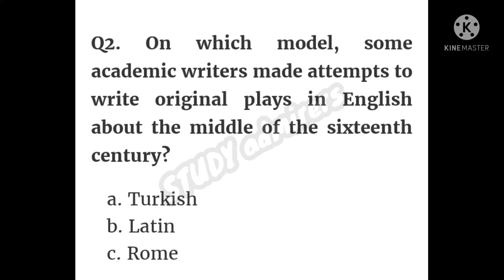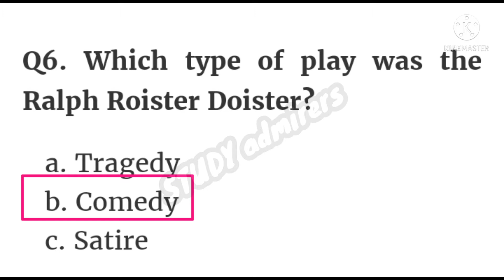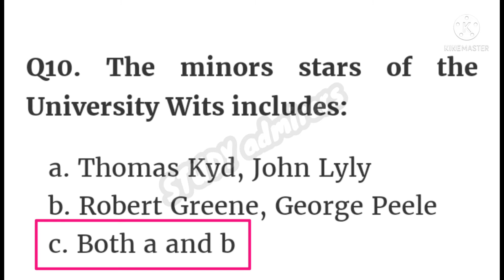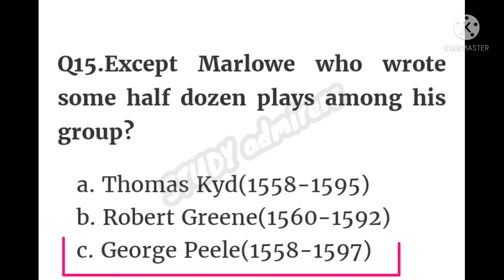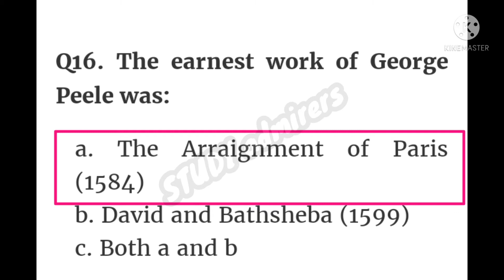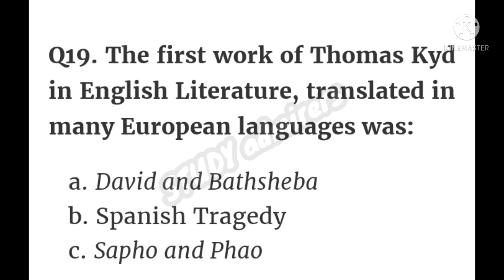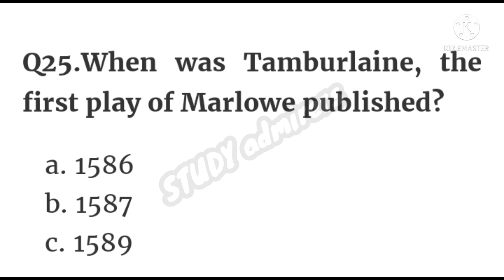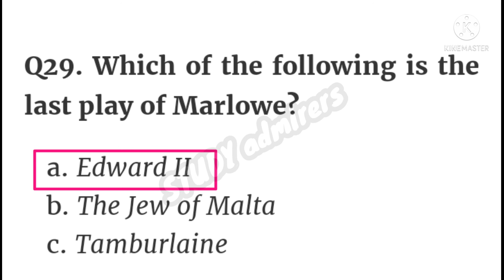MCQs on Elizabethan Drama | Elizabethan Drama@studyadmirers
The most memorable achievement in literature during the Elizabethan or the Renaissance Period was in drama. The humanist teaching in the schools and universities had been significant development of the study of Latin drama and the growth of acting Latin plays by Terence, Plautus and Seneca and contemporary works both in Latin and in English in the field of Elizabethan Drama. There is also a contribution of university wits in Elizabethan drama, and Christopher Marlowe is considered the central sun among university wits. The MCQs quiz questions on “Elizabethan Drama” Multiple Choice Questions and Answers are published according to the new study syllabus.